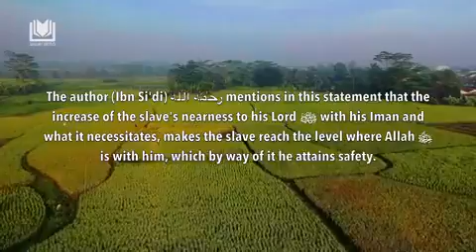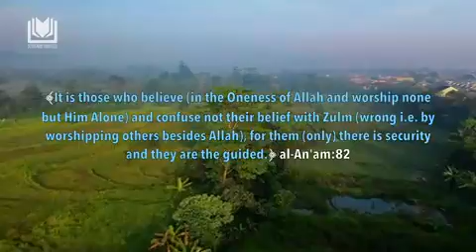Safety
Shaykh Salih Ibn Abdallah as Suhaimy